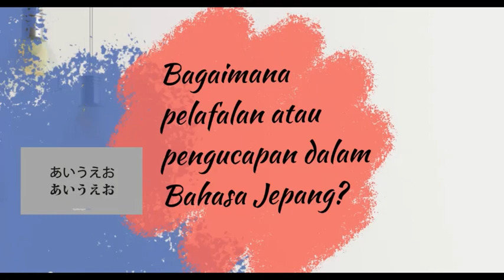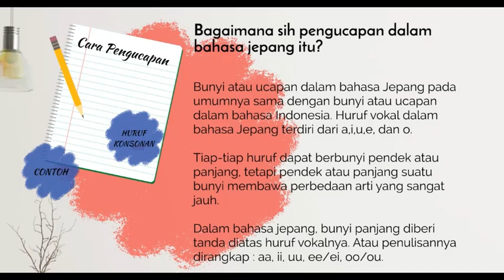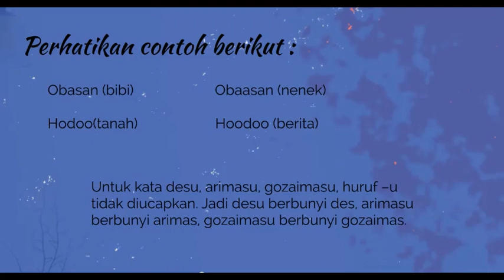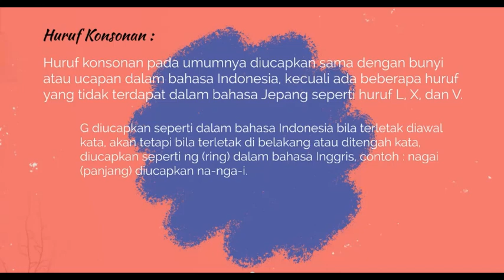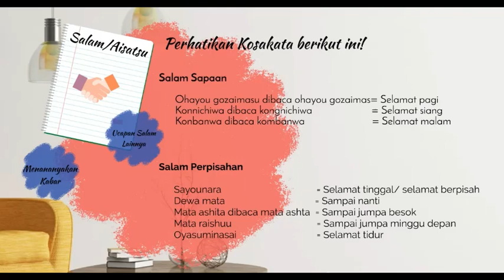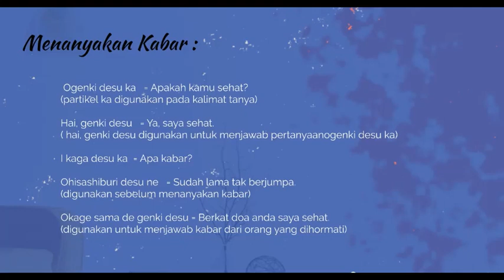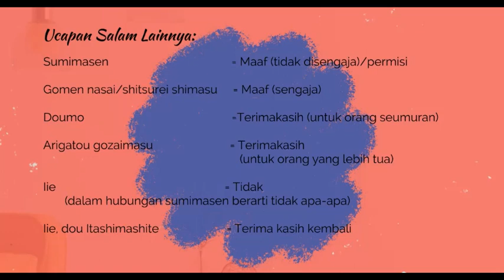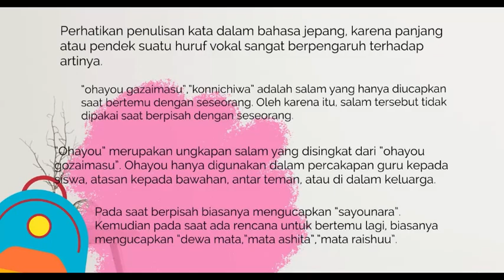Bahasa Jepang Kelas XII : Nihon go Level Dasar Part 1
Oleh : Heksi Indarti, S.Pd